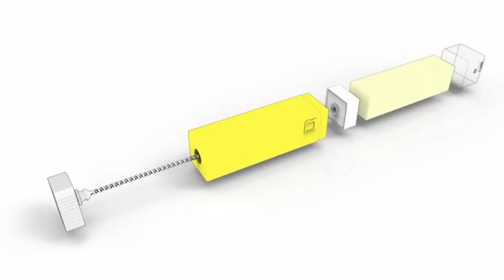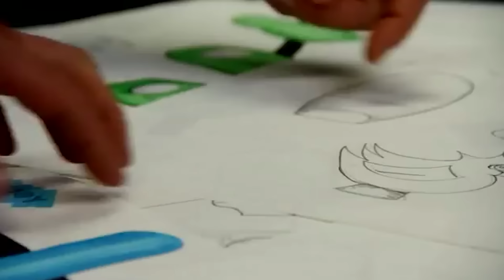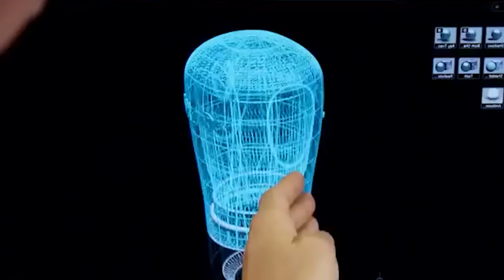10 KÜCHEN GADGETS, DIE JEDER BRAUCHT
4.Mango Splitter
5.Lid Lifter
6.Pastry wheel